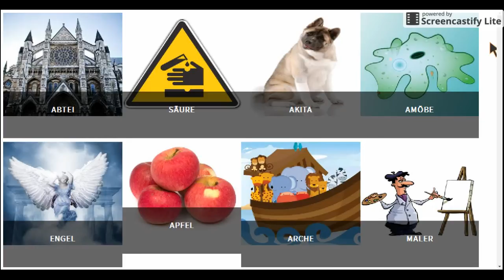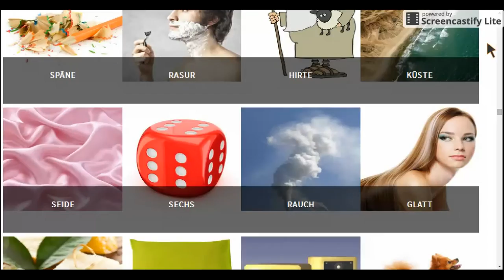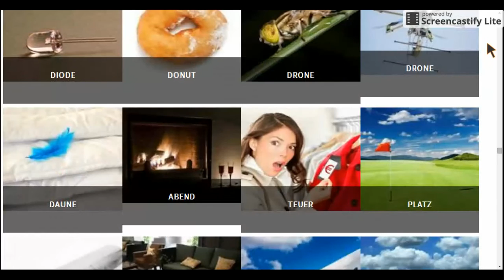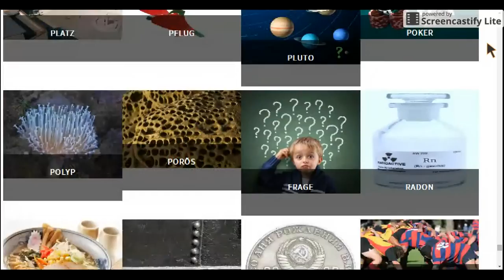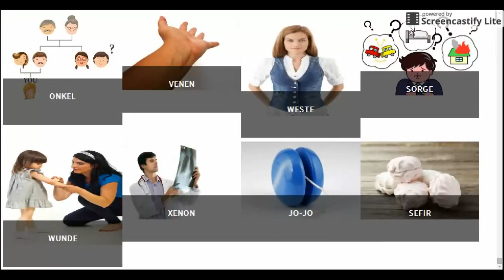Pixwords Antwoorden - 5 Buchstaben - Pixwords Deutsch Lösungen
PixWords Lösungen, Cheats und Komplettlösungen für die beliebtesten Puzzle-Spiel für Android, iPhone, iPod und iPad.In einer Ebene stecken? Hilfe nötig Schlagen Sie ein Spiel? Wir sind alle PixWords Antworten, Tipps und Tricks für Sie!